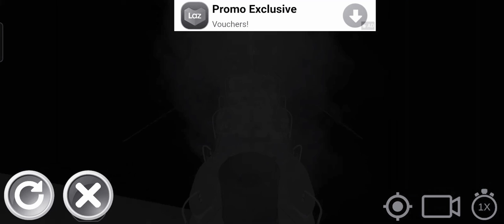ss britannic hits the iceberg in 1874 1903